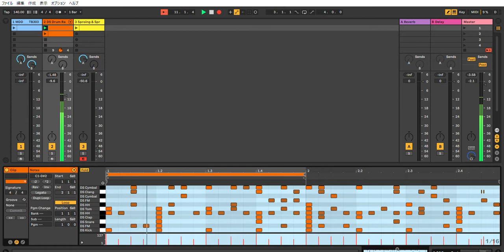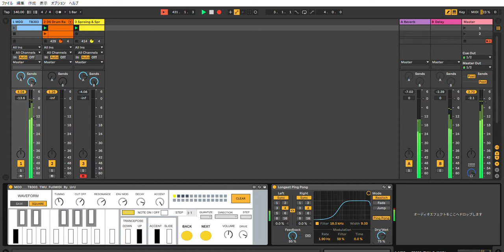Ableton Live 10 Acid Techno Performance #22